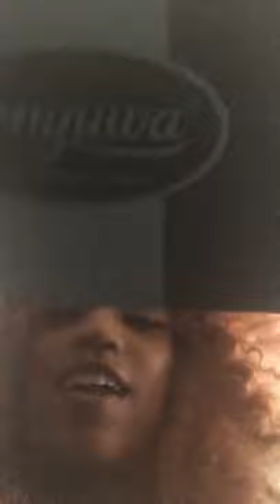UNBOXING FT ELVA HAIR 20" 360 WIG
OKAY.SO. BOUGHT THIS NEW WIG ELVA HAIR CO.

WAS NOT GOING TO RECORD BUT I DID

LAZY DAY